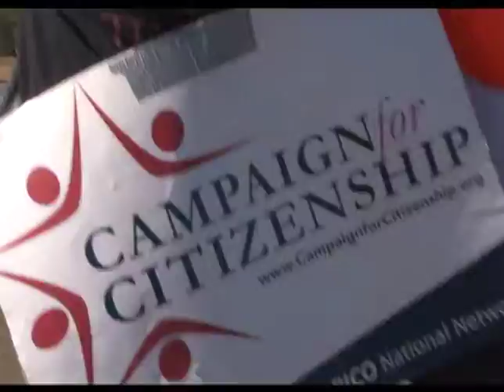KNXT Special: Pilgrimage for a Pathway to Citizenship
Walking nearly 300 miles down the state, a small group of dedicated pilgrims is making the case for immigration reform from Sacramento to Bakersfield. Hear their stories and find out what's behind this pilgrimage for a pathway to citizenship.